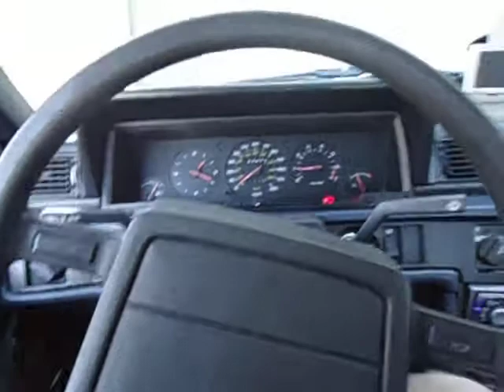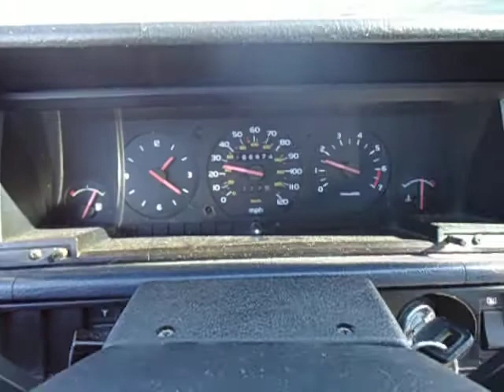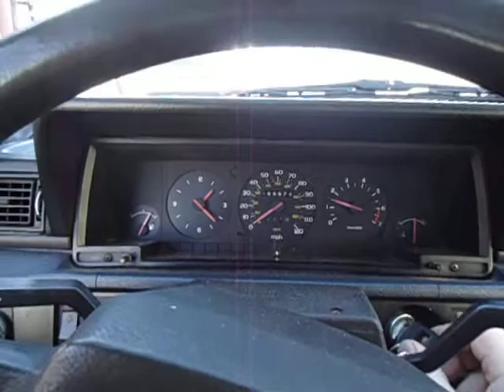1989 740 Volvo cruise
Quick cruise to work..thats all.